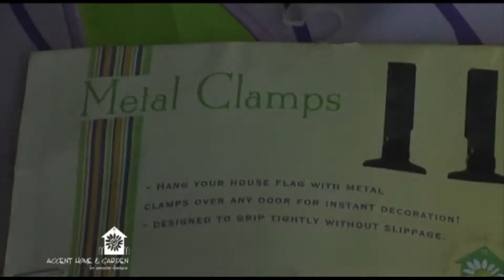Metal Door Clamps for House Flags